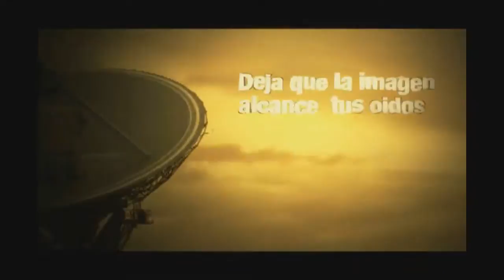De Locas Enamoradas "Autosanación" 02|09|2015